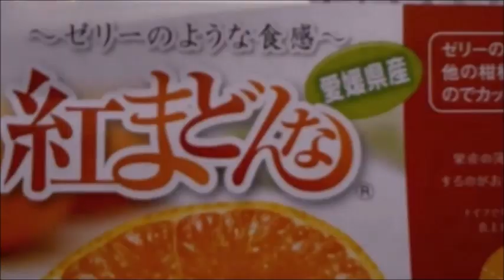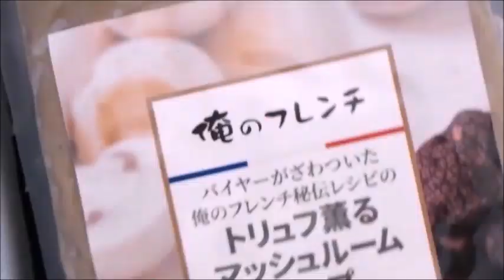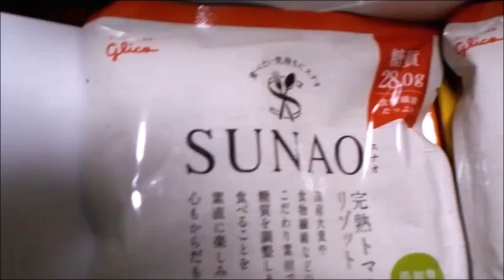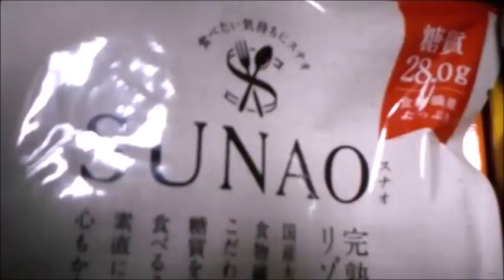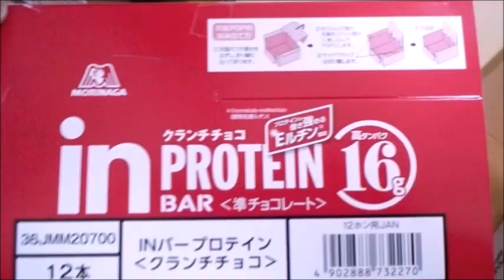懸賞にあれこれ応募してみた件 … 当選品の紹介 食編② （ 懸賞日記ではなく、懸賞生活でもない、一つの記録 ）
… 紅まどんな … 俺のフレンチ … 俺のイタリアン …  … うる星やつら …

当選確率としては１割以下？でその一部、数年分？の羅列。
応募には時間もお金もかかるので、プラスマイナスは…。